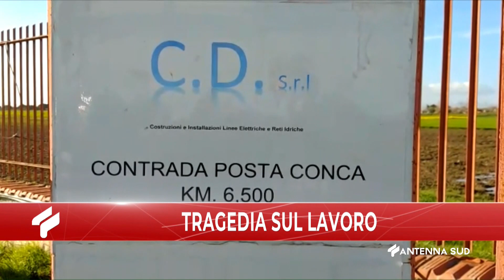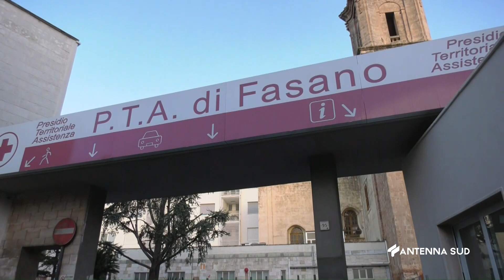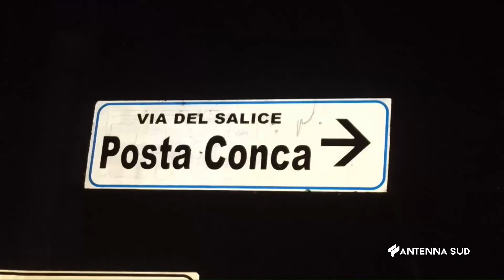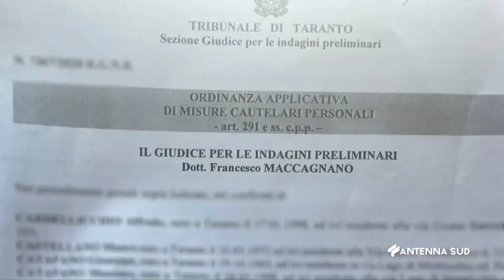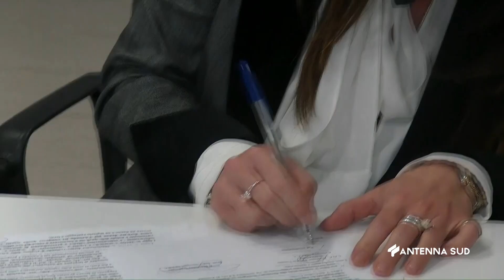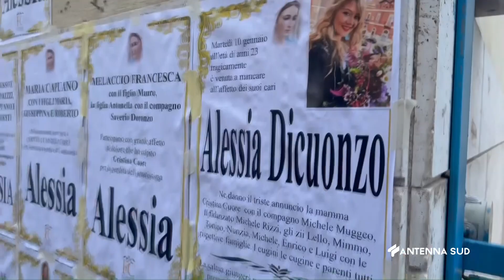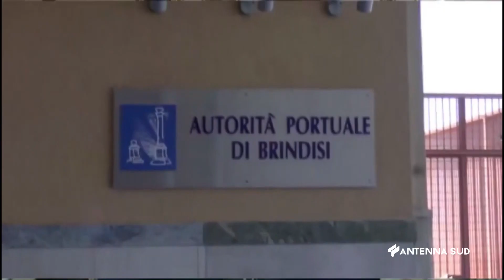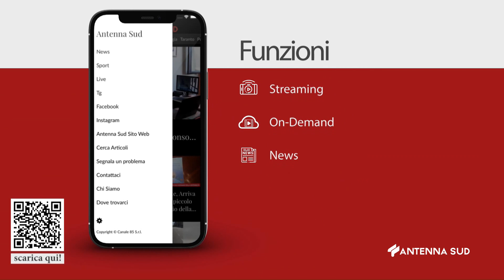TG INTERREGIONALE ORE 13 15 DEL 19 GENNAIO 2023